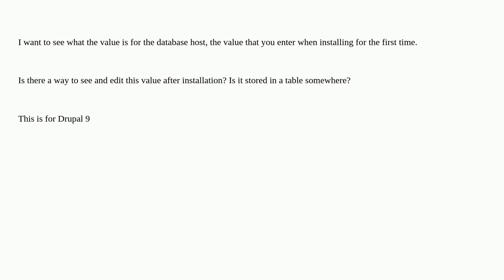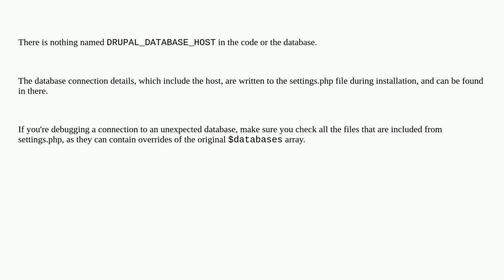Drupal: Is the DRUPAL_DATABASE_HOST value stored somewhere in the database?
Is the DRUPAL_DATABASE_HOST value stored somewhere in the database?

A special thanks goes out to the awesome community

  9 database